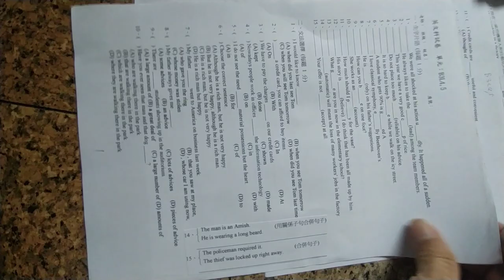VID 20240430#重拍#高中英文試題 03不含答#HKS#HKHS 150345